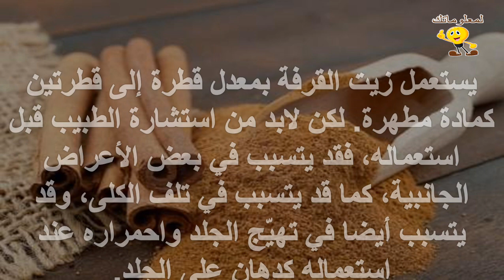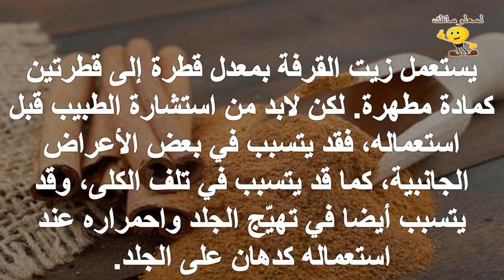فوائد زيت القرفة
للمزيد من الفيديوهات يرجى دعمكم للقناة بالاشتراك واللايك والكومنت وشكرا علي مشاهدتكم :
تابعنا علي فيس بوك :